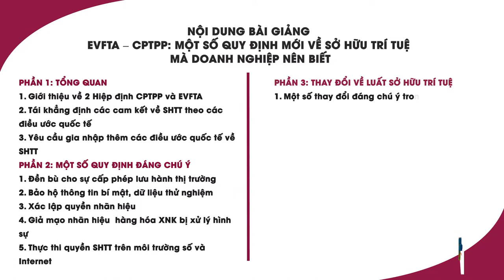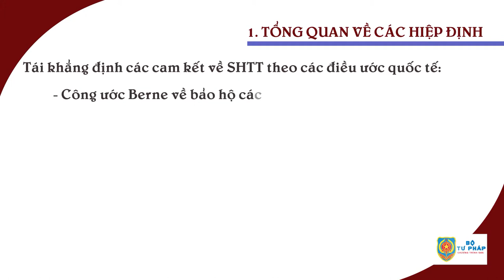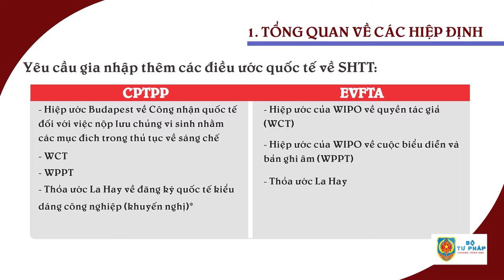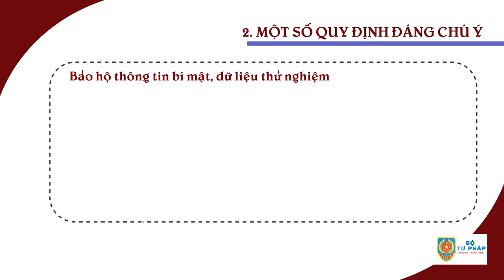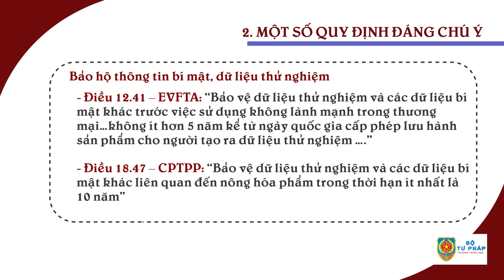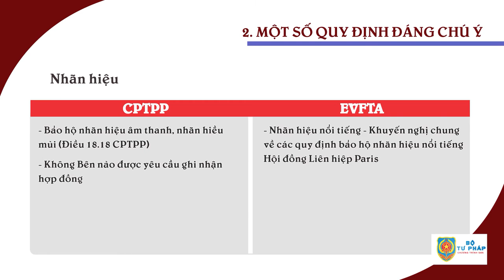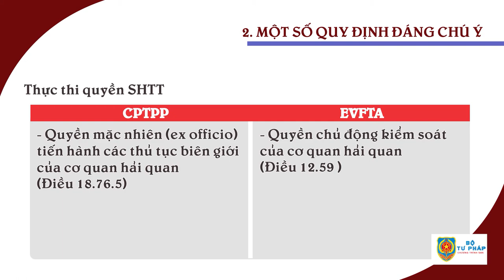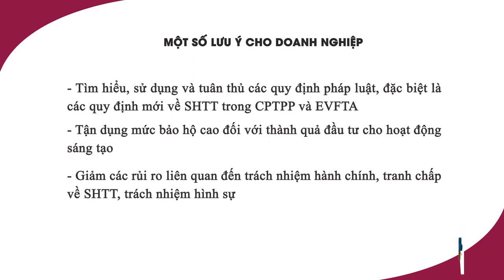EVFTA- CPTPP: những quy định mới về sở hữu trí tuệ mà doanh nghiệp cần biết